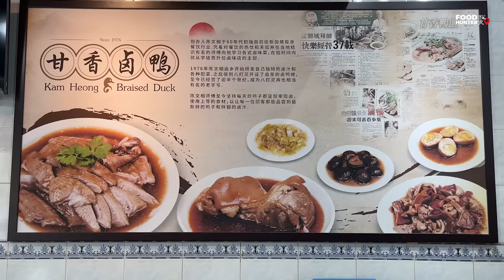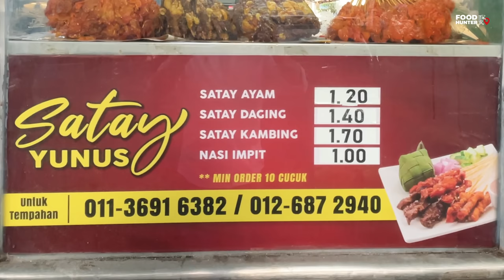Fulfil Your Braised Duck Cravings Here - Kam Heong Braised Duck in PJ | Malaysia Hawker Food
Fulfil Your Braised Duck Cravings Here - Kam Heong Braised Duck in Petaling Jaya | Malaysia Hawker Food

Location:
Kam Heong Coffee Shop (甘香卤鸭@甘香茶餐室）
Address： 8, Jalan Tengah, New Town Centre, 46200 Petaling Jaya, Selangor
Business Hours: 6:30am-2:30pm, 3:30pm-9:30pm (Braised Duck)